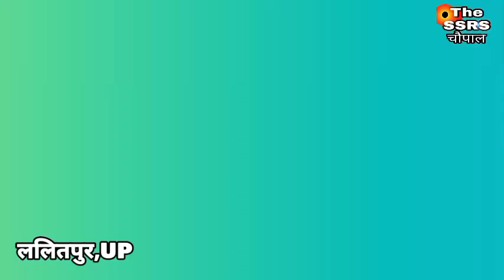ललितपुर में भागवत कथा को देखते हुए आम जनमानस में काफी उत्साह है ऐतिहासिक रही कलश यात्रा